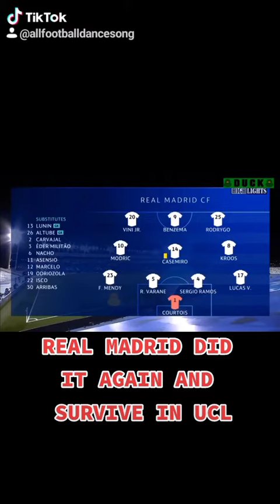real madrid survive in ucl